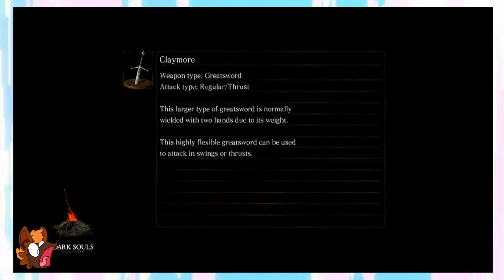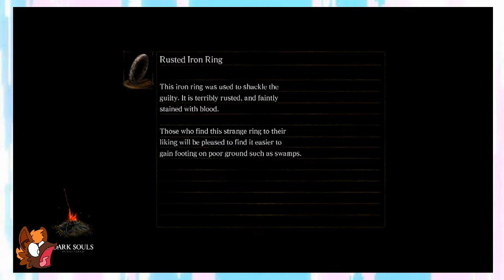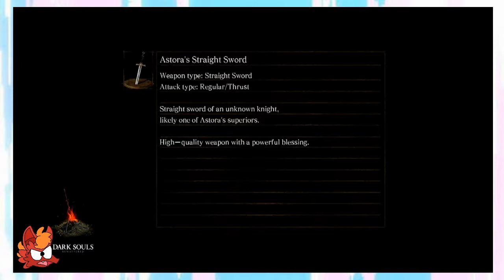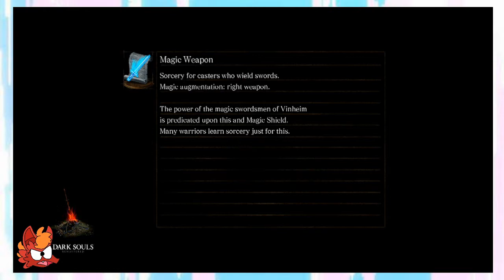Dark Souls) Part 11 - Curl Up in a Ball and Cry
'This feels a little like Deja Vu.' ~Loki